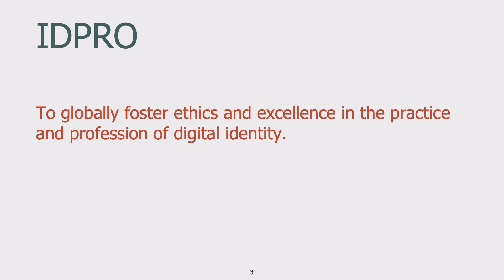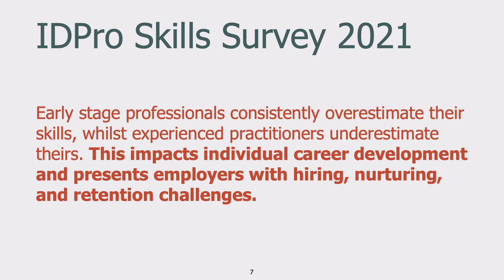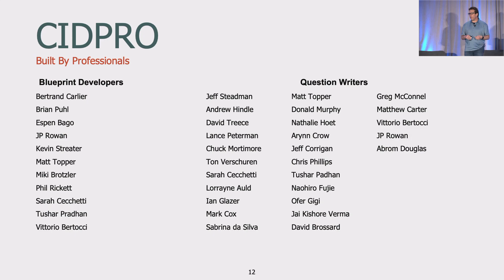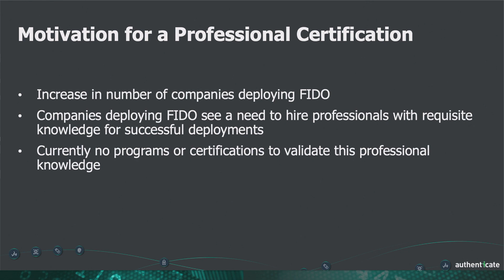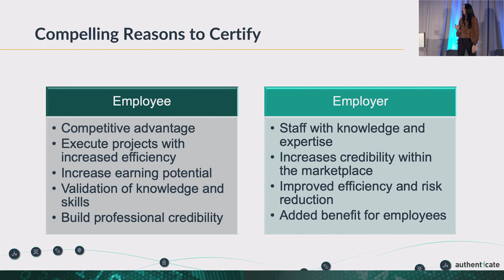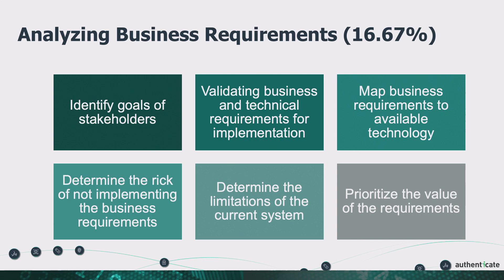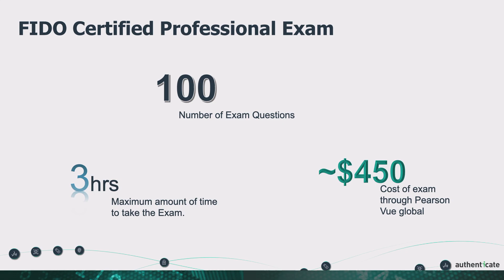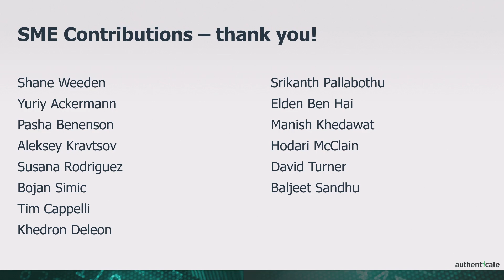Video: Authenticate 2021: Advancing Your Professional Dev. in Identity & Authn with IDPRO & FIDO All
Video: Authenticate 2021: Advancing Your Professional Development in Identity and Authentication with IDPRO and FIDO All